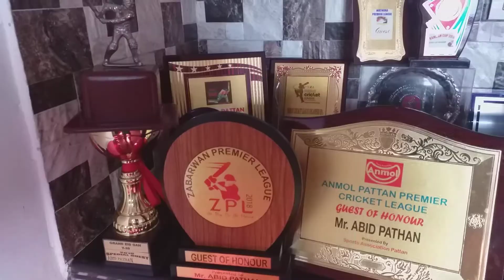I m what I m pathan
Pathan  my name